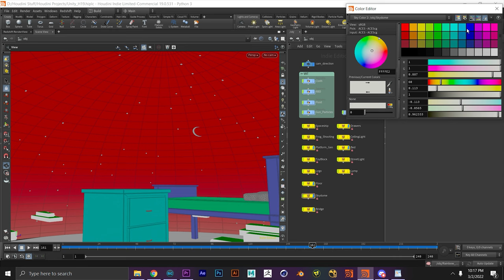FX TD Demo Reel 2022 - Zach Henry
These are all personal projects. Responsible for everything except the model for the bottles, large spaceship, and buildings that don't get destroyed.